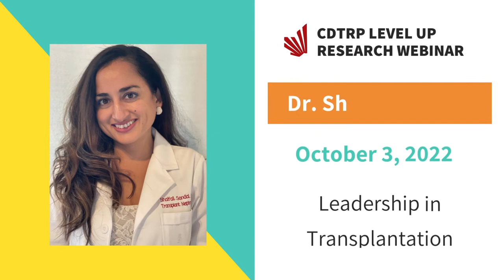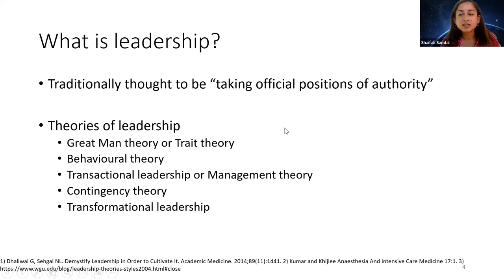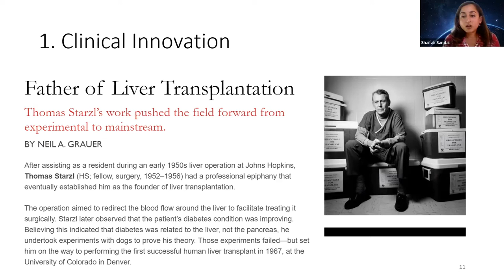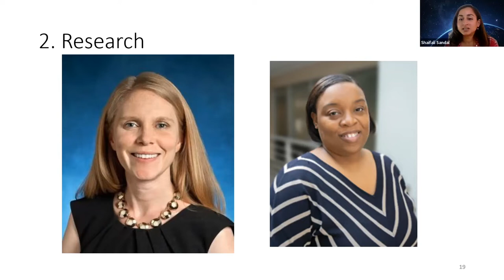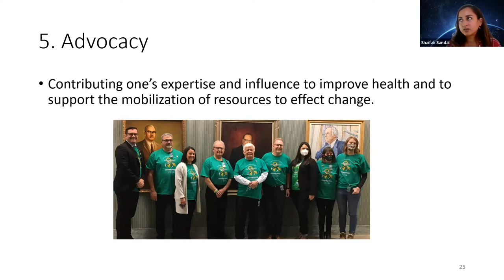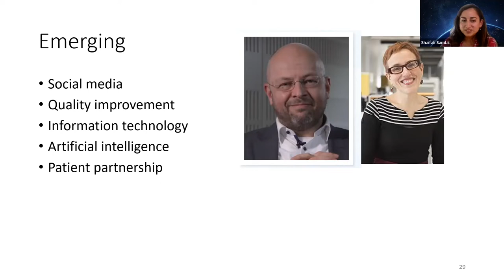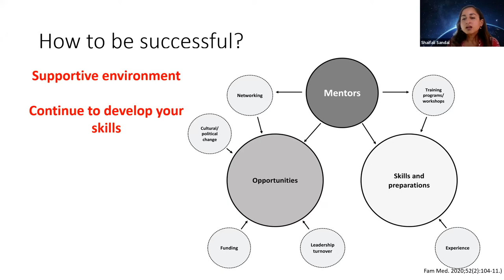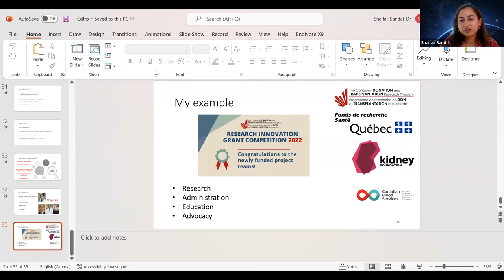CDTRP Level Up Research Webinar - Dr. Shaifali Sandal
CDTRP Level Up Research Webinar with Dr. Shaifali Sandal
Leadership in Transplantation

Shaifali Sandal is a Transplant Nephrologist, an Associate Professor at theMcGill University Health Center, and an Investigator at the Research Institute of the McGill University Health Centre. She received her post-graduate training at the SUNY Upstate Medical University and the University of Rochester followed by a Transplant Nephrology fellowship at the McGill University Health Center and a research fellowship at the Johns Hopkins Medical Center. Her clinical and research interests are to improve rates of and access to living donor kidney transplantation and re-transplantation using health system approaches. She has over 30 peer-reviewed publications and has received a Clinical Faculty Development Research Grant from the American Society of Transplantation, a Kidney Health Research Grant from the Kidney Foundation of Canada, and a Research Innovation Grant from The Canadian Donation and Transplant Research Program to support this work.